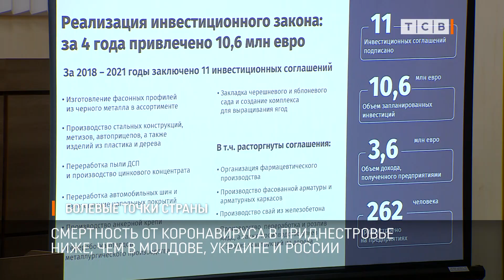Болевые точки страны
Сегодня Верховный Совет заслушал отчет правительства по итогам работы за прошлый год. В работе заседания принял участие Президент.